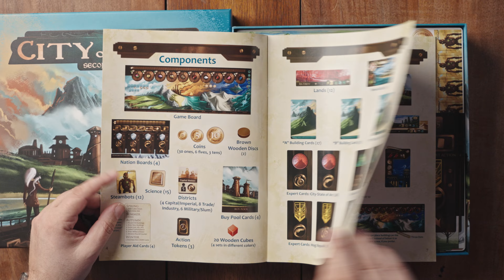City of Iron - Unboxing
Kibontottuk az City of Iron című társasjátékot.

Izgalmas társasjátékos tartalmakért kövess minket facebook oldalunkon is.

Játék címe  Iron City
Designer - Ryan Laukat
Graphic - Ryan Laukat
Játékosszám : 1-4
Játékidő :  120 perc
Életkor :13+
BGG : 7,2 és  3.23 / 5

Készitették :
Dobozbontó - Will
Vágás : Will
Kreatív Csapat: Bekes Péter, Bocsi Gábor